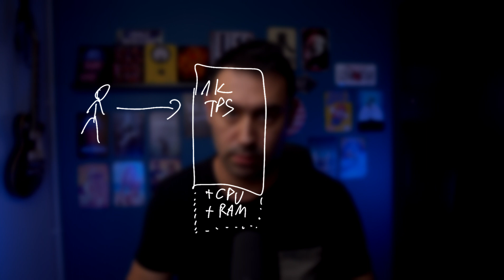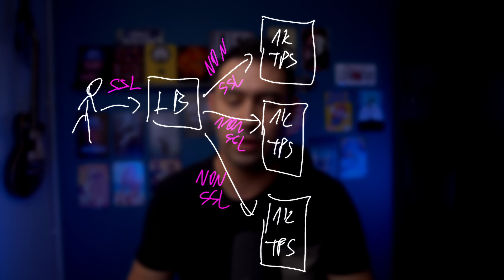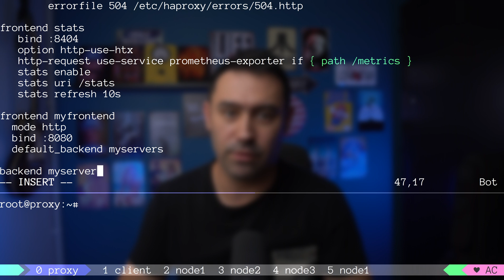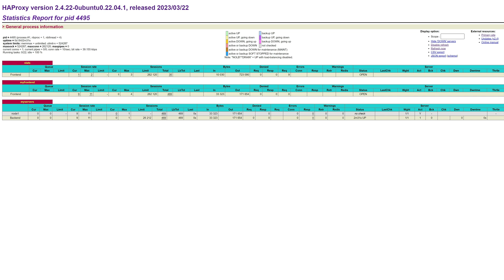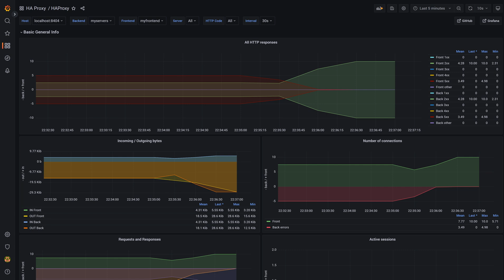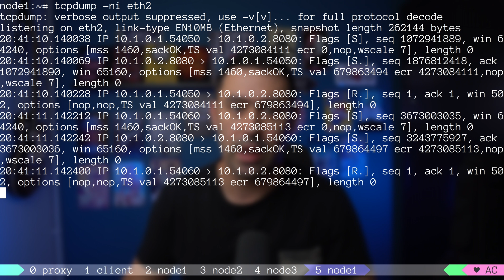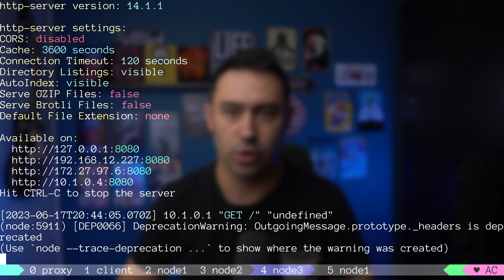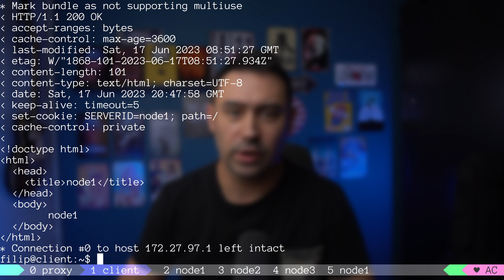HAProxy 101: Understanding the Basics of Load Balancing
Looking to enhance your server performance and improve availability? Join us in this comprehensive HAProxy introduction video, where we dive deep into the world of load balancing and high availability. HAProxy is a powerful open-source software that enables efficient distribution of incoming network traffic across multiple servers, ensuring optimal resource utilization and preventing system overload.

In this beginner-friendly tutorial, we'll cover the fundamental concepts of HAProxy, including load balancing algorithms, backend configuration, health checks, and session persistence. You'll gain a solid understanding of how HAProxy works behind the scenes, allowing you to harness its full potential for your applications and websites.

Whether you're a system administrator, a web developer, or simply curious about load balancing technologies, this HAProxy introduction video is for you. Get ready to unlock the secrets of high availability and discover how HAProxy can revolutionize your server infrastructure.

Topics covered in this video:

What is load balancing and why it's crucial for modern applications
An overview of HAProxy and its features
Different load balancing algorithms and their use cases
Configuring backends and frontends in HAProxy
Implementing health checks for server monitoring
Don't miss out on this opportunity to level up your server management skills! Watch this HAProxy introduction video now and empower your infrastructure with the power of load balancing and high availability.

00:00 Introduction
00:40 What a Load Balancer is?
03:26 HA Proxy installation
03:50 Frontent configuration
05:38 Backend configuration
07:28 Metrics
09:04 Health checks
10:22 Health checks tuning
12:10 Load balancing algorithms